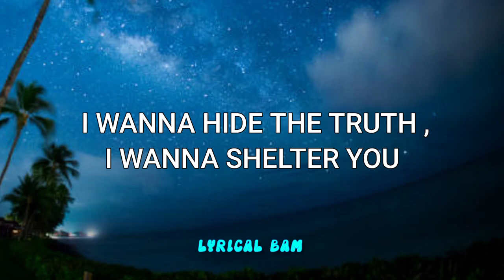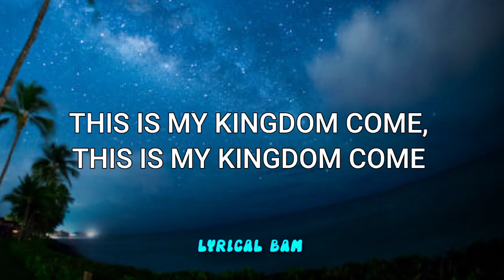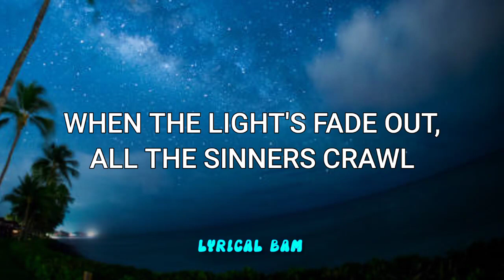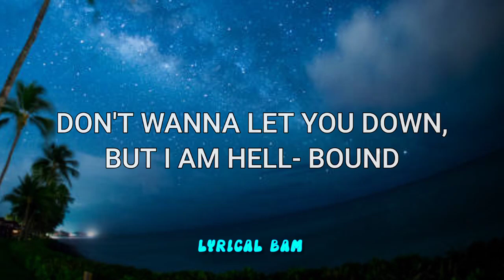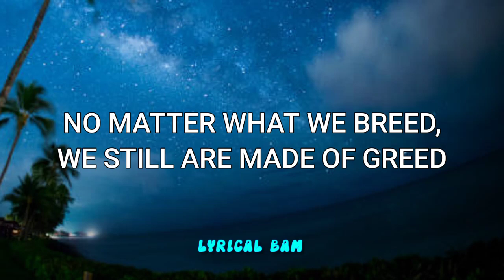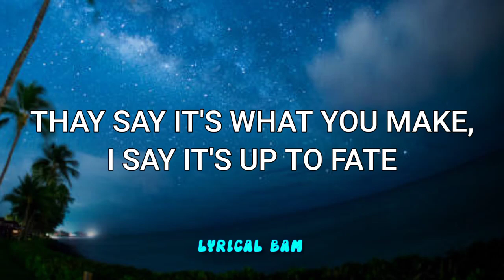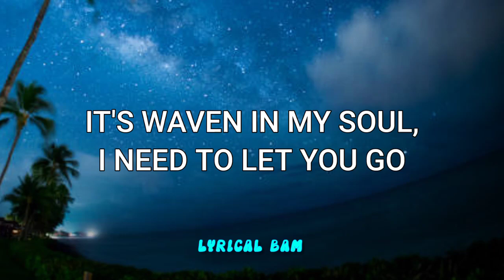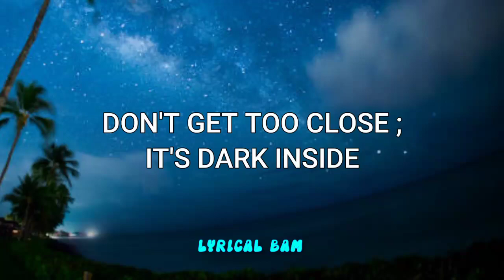Imagine Dragons - Demons (Lyrics)